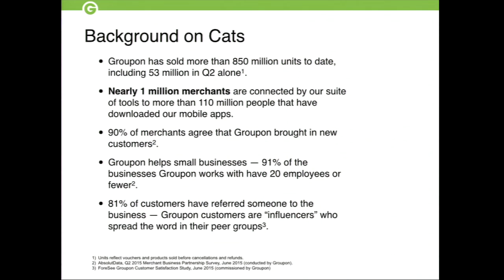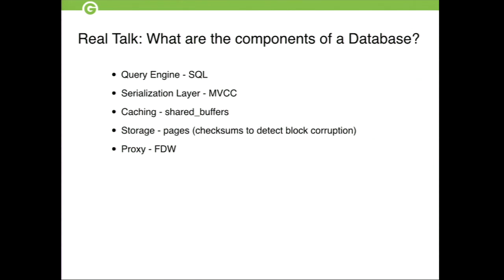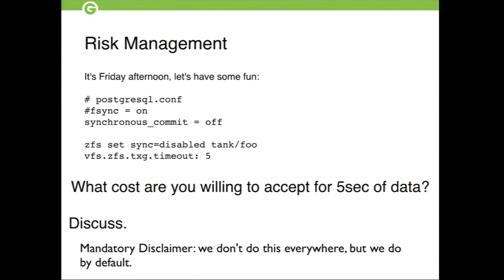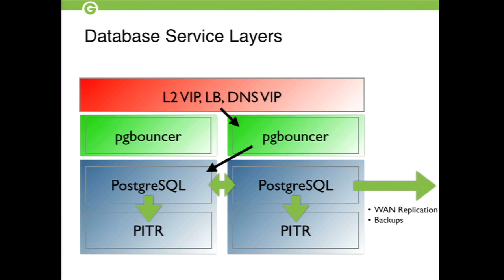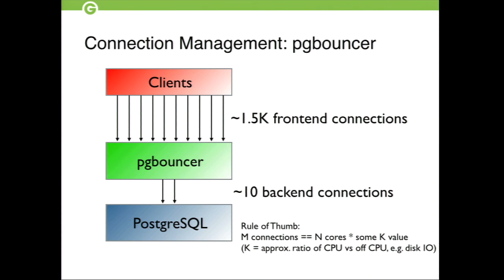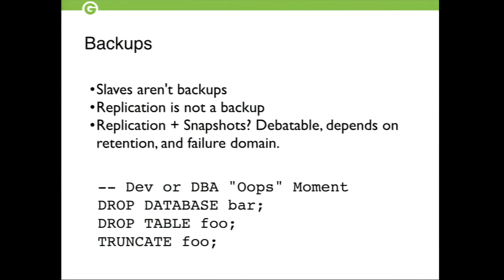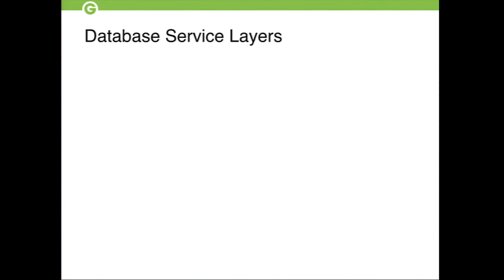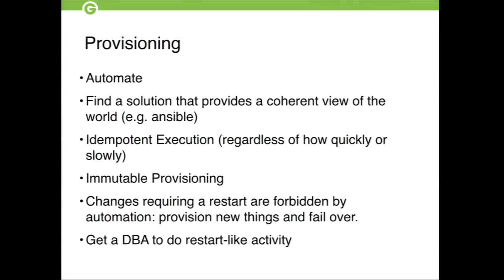PostgreSQL Service At Scale - Sean Chittenden